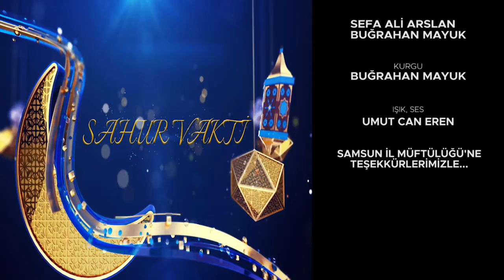Sahur Vakti - 4. Bölüm (5 Nisan 2022)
Ramazan ayının coşkusu, sahur sofralarının heyecanı bu yıl da Kanal S ekranlarında yaşanıyor. Din Hizmetleri Uzmanı Fatih Ergin'in sunumuyla Sahur Vakti, Ramazan ayı boyunca dini konularda bilinmesi gerekenleri, Ramazan ayının faziletleri, Hz. Muhammed’in yaşamından örnekleri ve bu mübarek ayın faziletlerini yayında izleyiciye aktaracak.
Din Hizmetleri Uzmanı Fatih Ergin'in sunumuyla 'Sahur Vakti' Ramazan boyunca her gece saat 03.50'de Kanal S'de